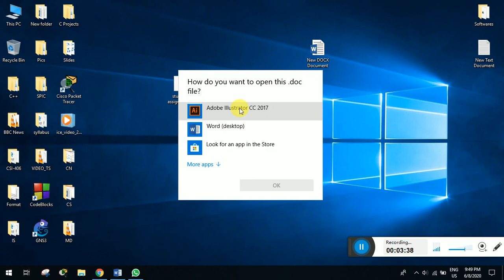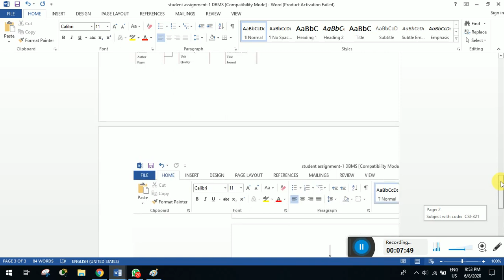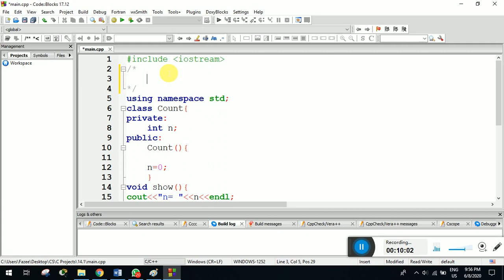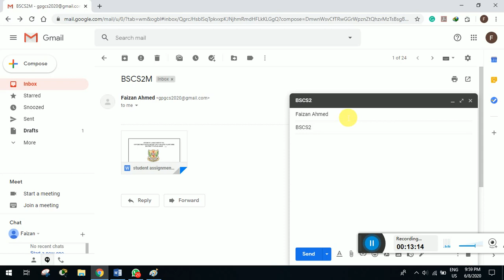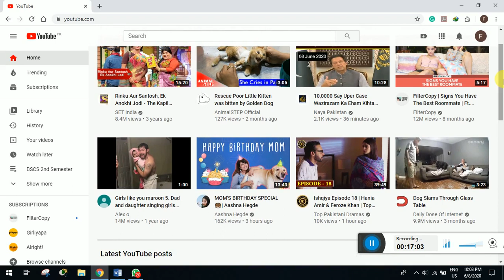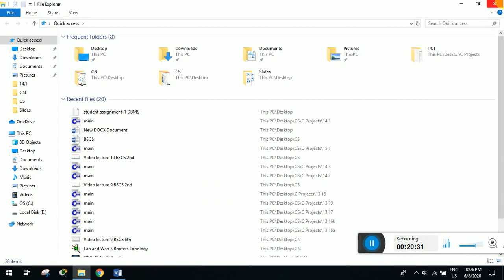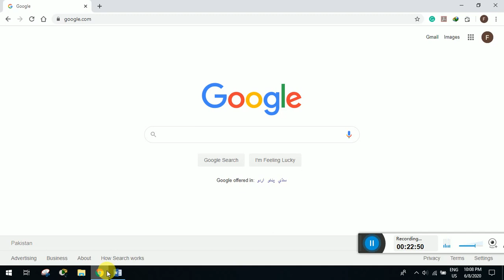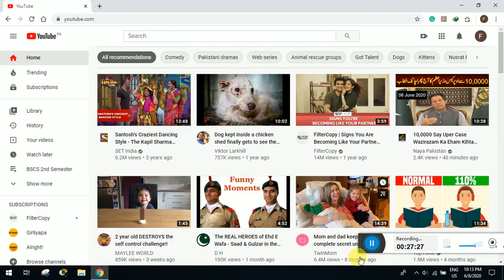Video lecture 10 BS Programs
How to submit an assignment? Attendance method